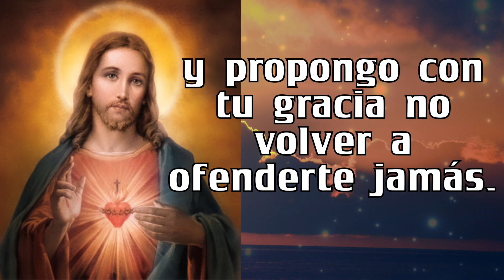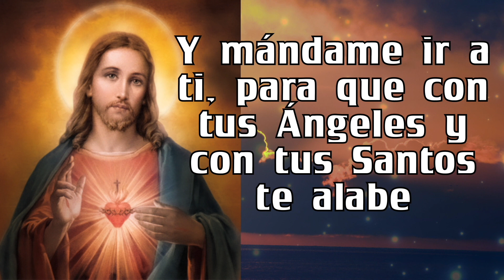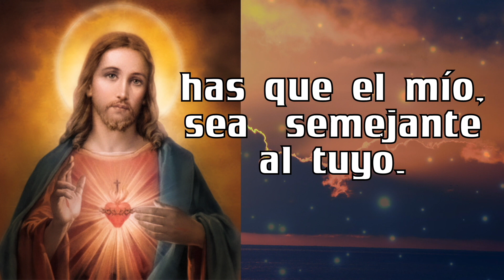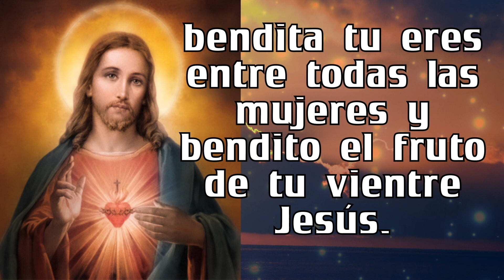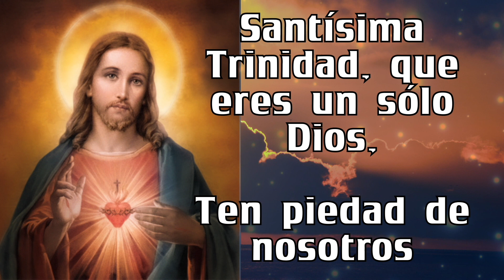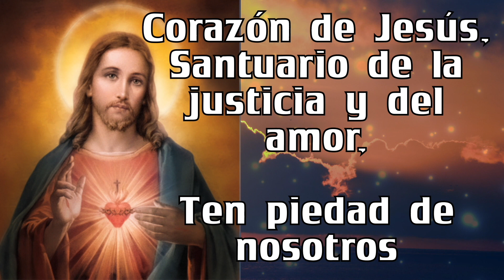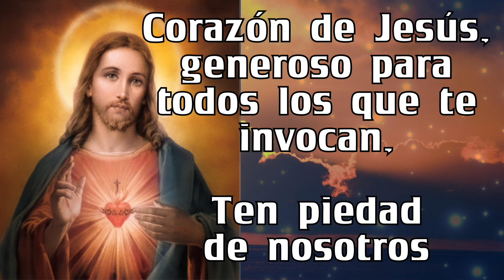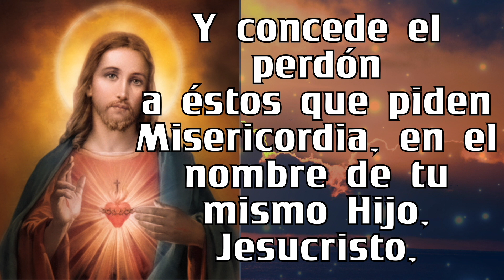Rosario al SAGRADO CORAZÓN DE JESÚS ❤️❤️ de hoy SABADO 🙏🏻🙏🏻 25 de NOVIEMBRE 💐🌹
5 minutos de ORACIÓN Rosario al SAGRADO CORAZÓN DE JESÚS ❤️❤️ de hoy  SABADO 🙏🏻🙏🏻  25  de NOVIEMBRE  💐🌹

GRACIAS !
BENDICIONES !